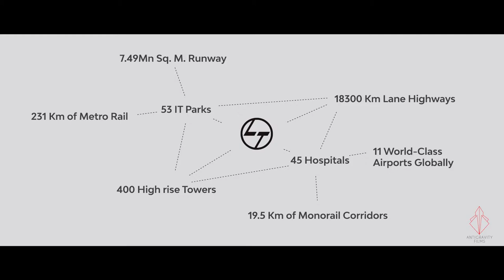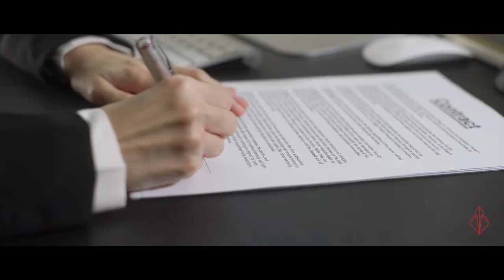Real Estate Location Video | L&T Powai